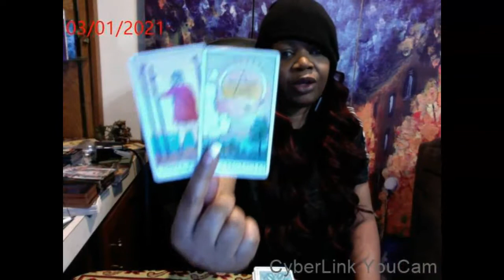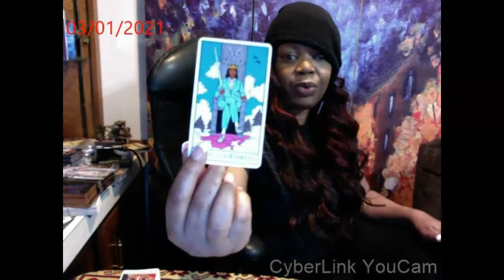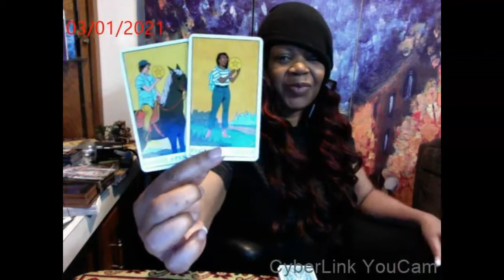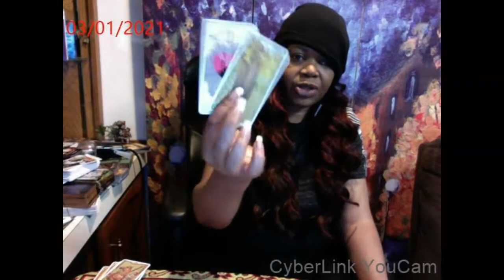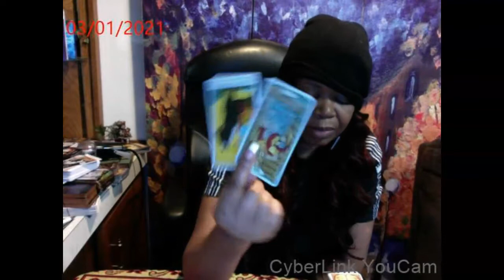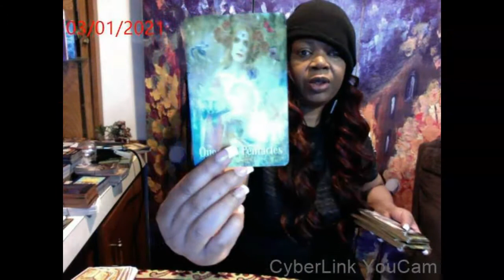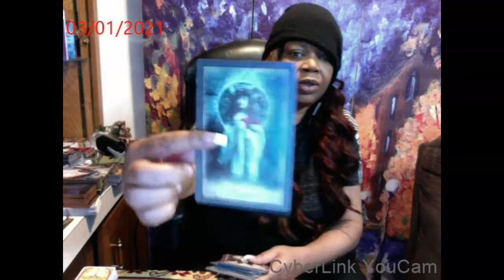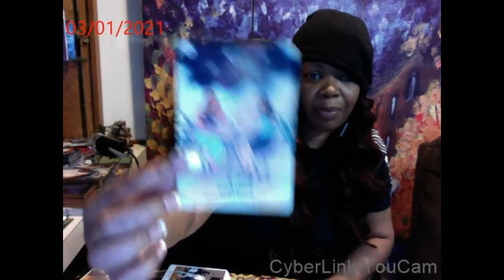PISCES, LEAVING A TOXIC RELATIONSHIP MARCH 2021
**SKYPE** sandy.brown125 if you would like to see your reading live! or if you are out of the country.